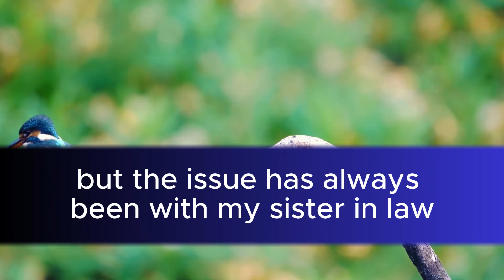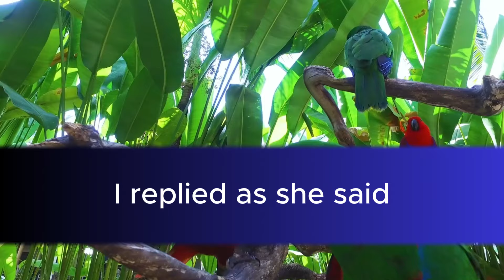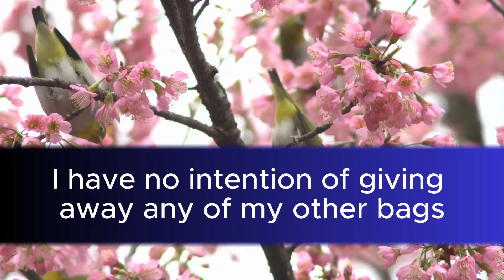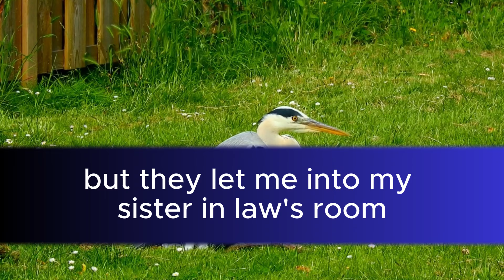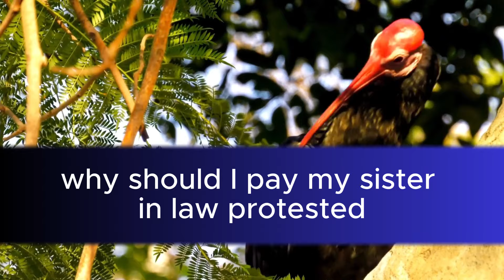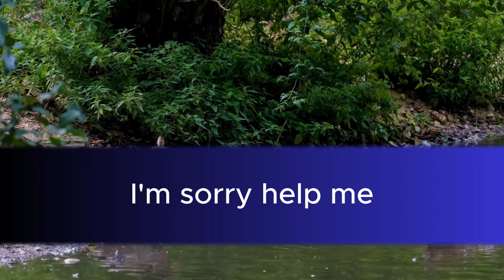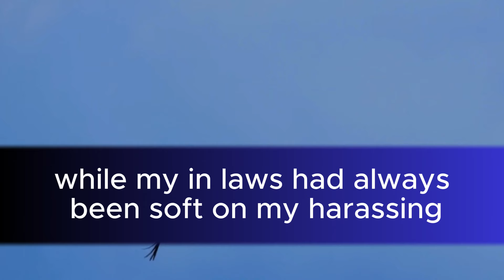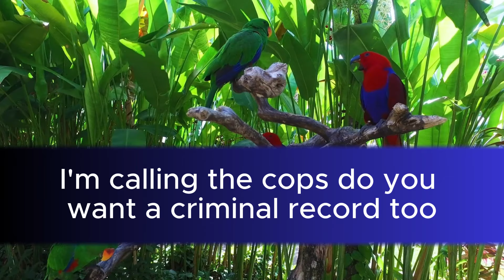Update: "My Perfect Home